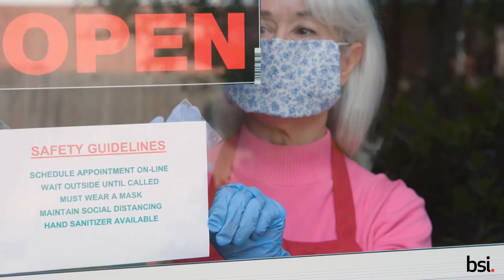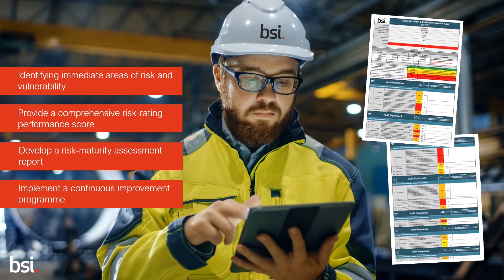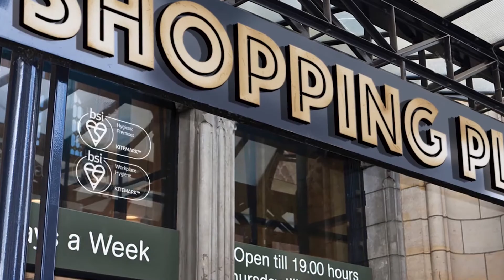The BSI Workplace Hygiene Solution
Protecting workers, customers, and organizations
Designed to  enable you to embed a culture of good practice health, safety and hygiene throughout your organization.